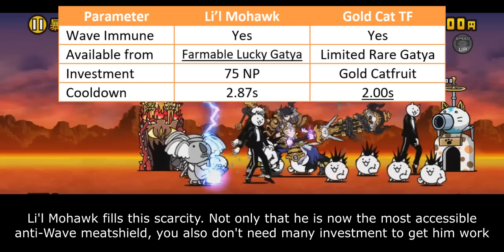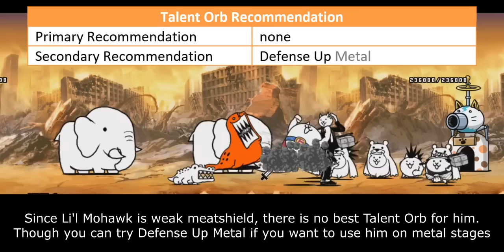Enter Li'l Mohawk Cat (True Form & Talent Upgrade Information) [The Battle Cats]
Friendship ended with Gold Cat
Now Li'l Mohawk is my best friend

Table of Content:
00:00 - Unit Intro
00:45 - Meatshield Performance
02:13 - Wave Immune Talent
03:34 - Other Talents
05:09 - Closing Statement
06:36 - Cat Library Entry

There are 4 main parameters that affect Talent Priority Score:
1. Improvement. How much benefit you gain from purchasing this talent. The benefit is seen in collective scope rather than in individual scope.
2. Authenticity. Talent's influence within meta gameplay.
3. Relevance. How often this Talent is used within unit's niche.
4. NP Cost. Is Talent worth for their NP Cost.

5 - Highest Priority. This Talent what molds current meta gameplay and often become core on many strategy build. Must-buy Talent.
4 - High Priority. This Talent significantly improves unit's performance, but not as demanding as Talent in above score.
3 - Medium Priority. This Talent generally benefits to the unit. But the ability itself is either optional or only needed on later part of the game.
2 - Low Priority. This Talent doesn't stand out much mostly because it is rather situational or has better replacement over them.
1 - Lowest Priority. This Talent is only useful on very specific situation or gives too little benefit that doesn't justify their cost.
0 - DO NOT UNLOCK. This Talent either gives zero improvement or straight up nerf units.
? - Subjective Talent. It can be good and bad depends on players' personal preferences.